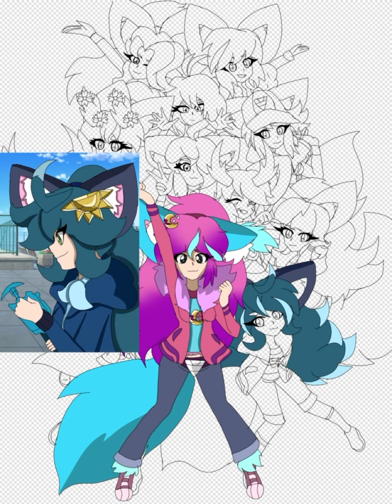Some of my ocs OwO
Just a drawing of 12 out of 27 of my beyblade ocs